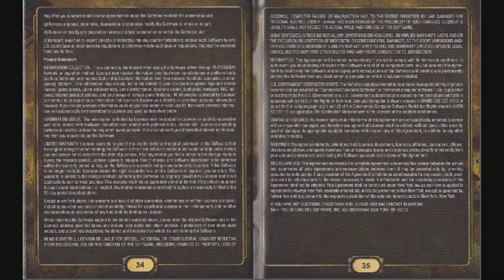BioShock - Game Manual (PS3) (Instruction Booklet)